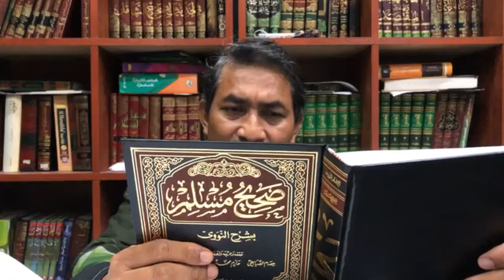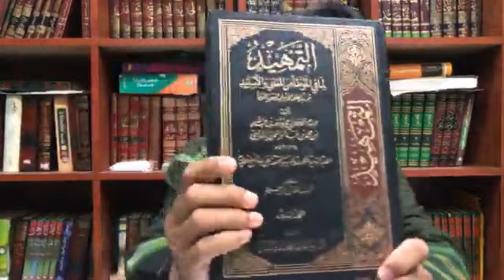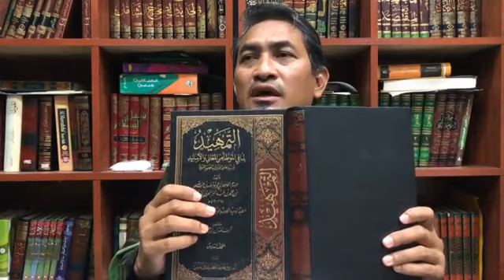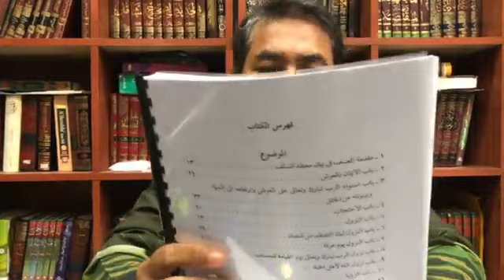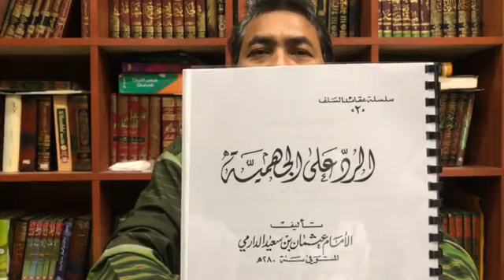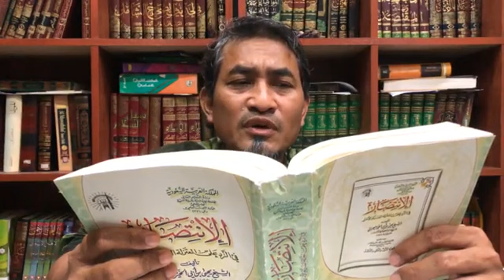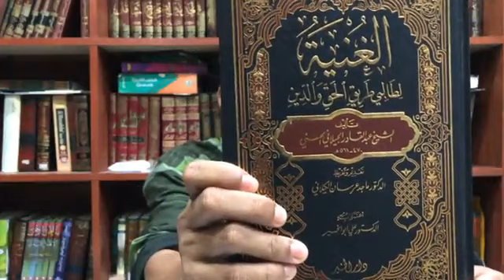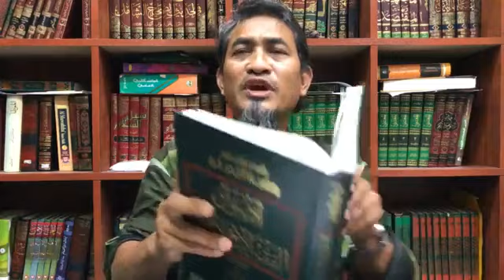28-02-2022 Maulana Fakhrurrazi: "Tuhan Tempat Duduk Atas Langit" Itu Akidah Kafir ???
Menjawab Ustaz Azhar Idrus Yang Mengkafirkan Mereka Yang Beraqidah Allah Berada Di Atas Arasy !

Oleh: Maulana Fakhrurrazi